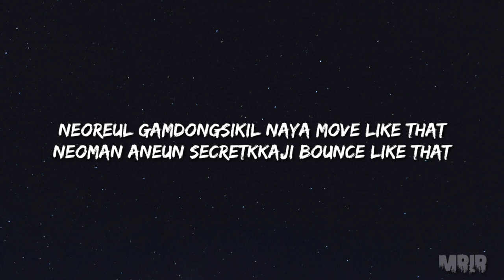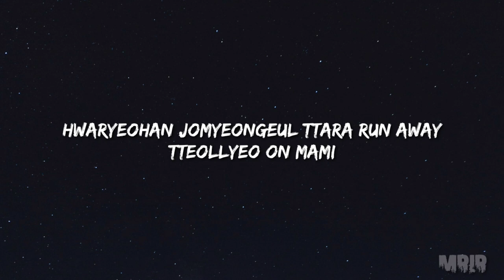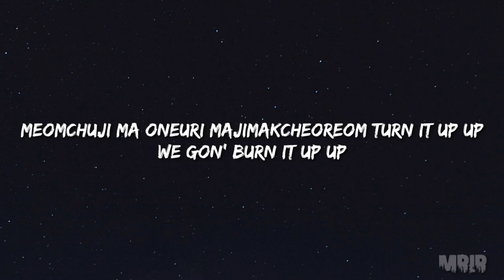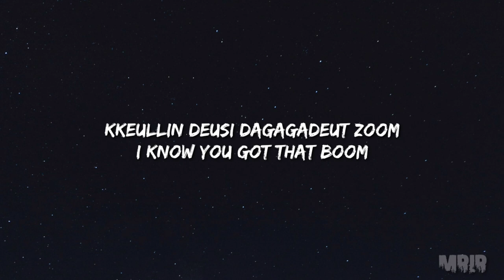Secret Number - Got That Boom KARAOKE Instrumental Lyrics